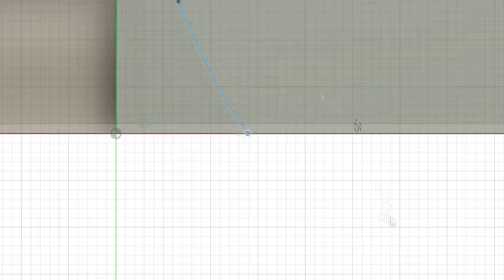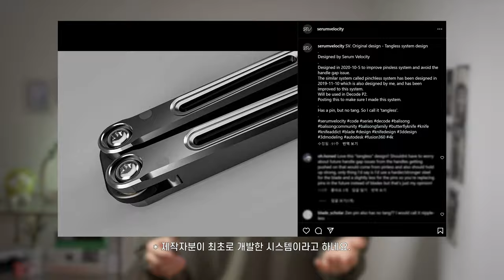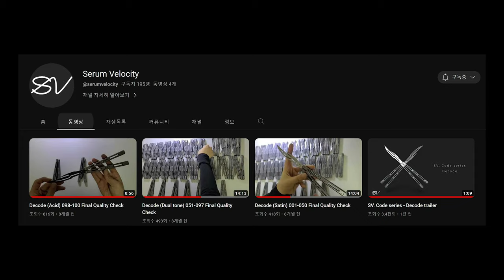세럼 벨로시티 디코드 발리송 리뷰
안녕하세요 여러분! 오랜만입니다
그동안 군 복무를 하는 까닭에 유튜브 활동이 없었습니다
다시 활동 재개하려고 해요! 잘 부탁드립니다 ㅎㅎ

디코드 발리송 구매나 수리 문의는 인스타 DM이나
운영하고 계신 네이버 카페 채팅 보내면 됩니다!

위 링크로 구매하면 소정의 수수료를 받아 채널 운영에 도움이 됩니다!

🎬 Camera & BGM
* A7M4 + 35GM, 90MA
* Steven Beddall - Taste of Freedom
* Cosmonkey - Old Sneakers
* BalloonPlanet - Breaking Sweat
* Rex Banner - So Fresh

⌚ Chapters
00:00 시작
00:25 제작 스토리
01:01 Prototype 1
01:51 P1 부족한 점
02:53 Prototype 2
03:48 탱리스 시스템이란?
05:46 P1 vs P2 소리 비교
06:10 P2에서 프로덕션으로

06:50 리뷰 시작
07:24 부싱 시스템이란?
07:45 스피드 채널이란?
08:08 핸들 그루브란?
08:34 만듦새 굳!
09:02 아쉬운 점
09:58 구매 방법과 A/S
10:29 마무리